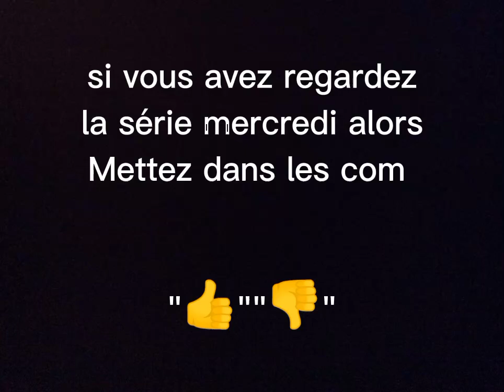je l'ai refait c'était nul 😅😅😅